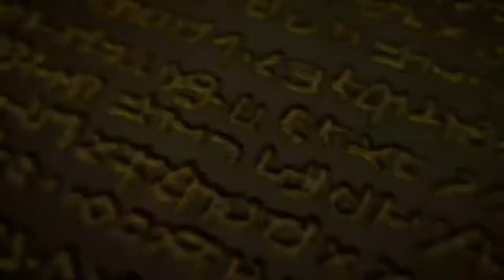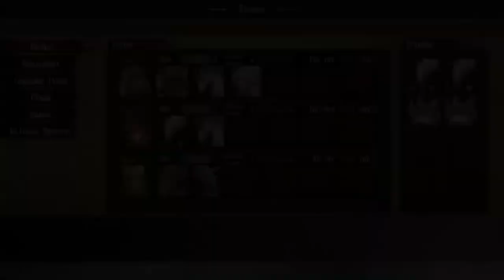1: Solo Game Dev Plays Brigandine: Legend of Runersia (Ft. Teasers of My Brigandine Inspired Game)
To commemorate the Steam release of Brigandine: Legend of Runersia, I'll be streaming a marathon playthrough of one of the six factions. Join me for some friendly banter as I delve into the features and design decisions of Brigandine while comparing and contrasting with those of my solo part time indie game dev project.

It should be especially fun since I started my project as a spiritual successor to the original Brigandine: Legend of Forsena on Playstation 1 (released in 1998) and Legend of Runersia is the official sequel to the very same game (originally on Switch before being ported to PS4 and now to Steam).

If you just want a traditional "Let's Play", check out the links below for both Brigandine: Legend of Forsena(PS1), Grand Edition (The PS1 remake of Forsena), and Legend of Runersia including all factions and guides. (Preferably not during the stream :P)

Veracity Trigger (Cowboy Brigandine Playthroughs for both Legend of Runersia and Grand Edition including detailed guides):

Valkos Lunari (Warm and welcoming Legend of Runersia Playthroughs including massive coverage of Legend of Forsena with some Final Fantasy and others while he's at it):